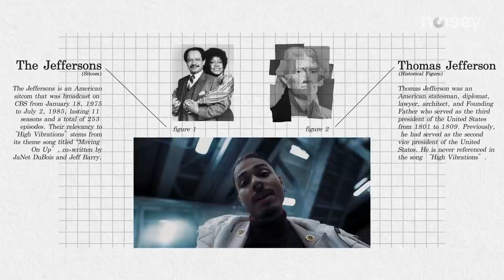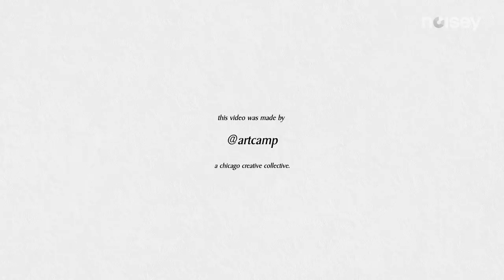Melo Makes Music - "High Vibrations" (Official Music Video)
Video by @artcamp
Directed, Shot, and Edited by Ujjwal Chande
Producer: Connor Townsend
1st AC: Griffin Olis
Gaffer: Chris Hollenbeck
 B-Cam: Arthur Payne
Hair & Wardrobe: Falyn Huang & Shamis McGillin